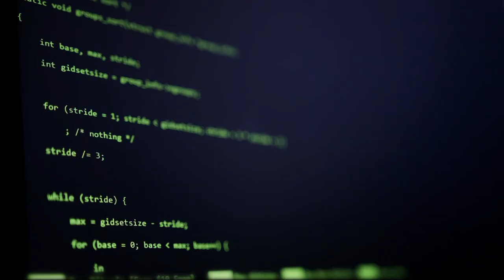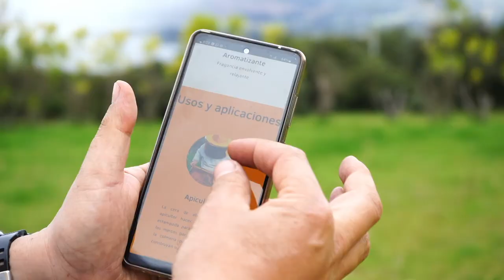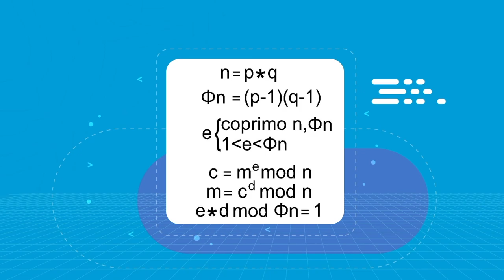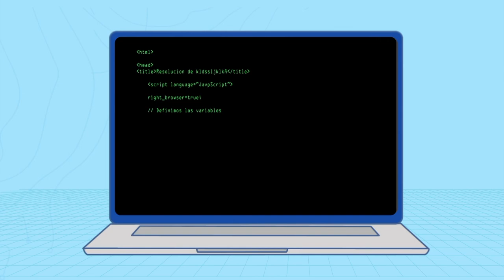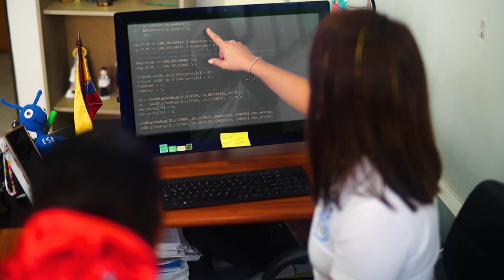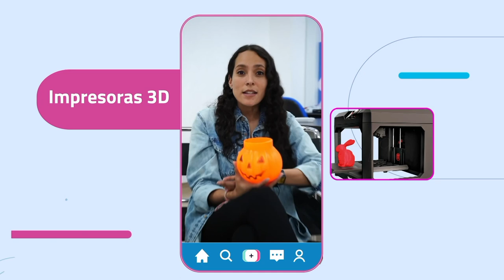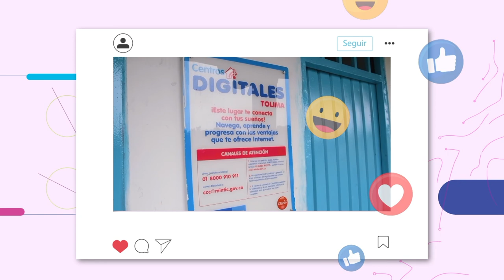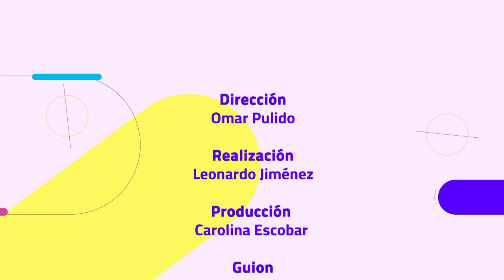Capítulo 13 HechosQueConectan | Desde Yopal, Casanare, conocerás el talento de las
En este capítulo de HechosQueConectan te contamos cómo la seguridad digital es parte del trabajo de las HackerGirls en Yopal; también conocerás los apicultores beneficiarios de VendeDigital, y en nuestro TICTOP 5 aportes de las Industrias 4.0.